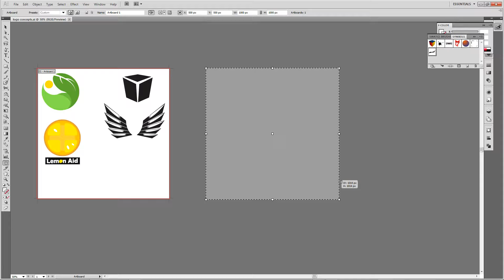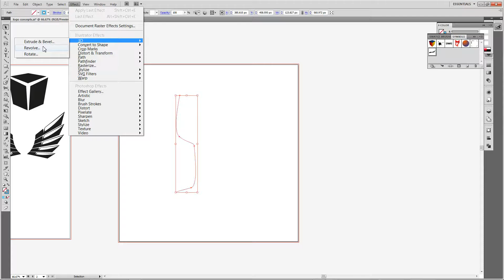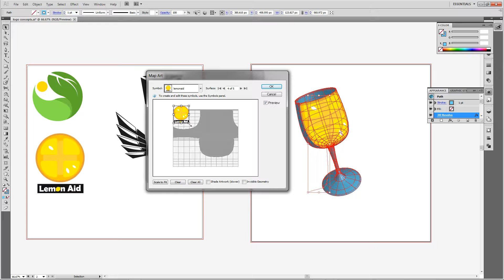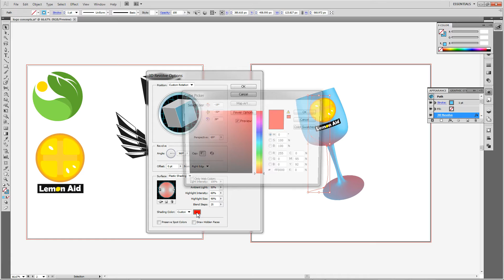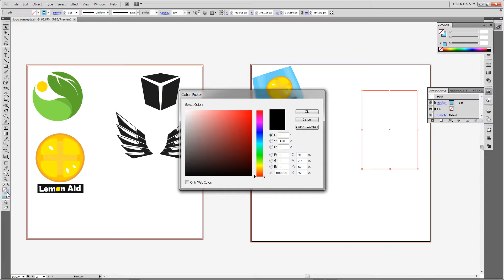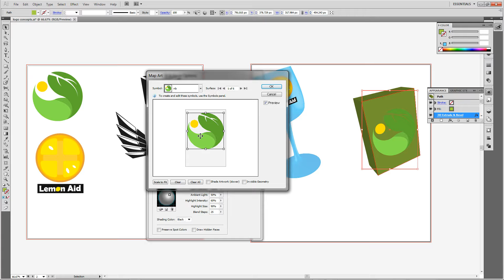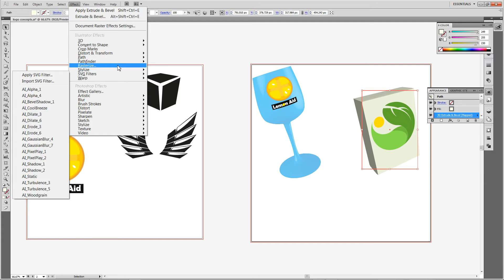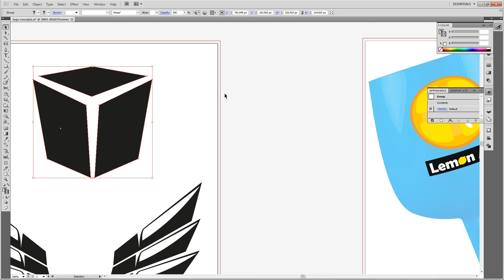Digital Graphics Class: Using the 3D Filters in Illustrator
We look at the features of the 3D Filters in Illustrator to create a Wine Glass and a Box.

We look at Revolve and Extrude

We map symbols to the objects to add more detailing to them. This can be used for basic concepts for products